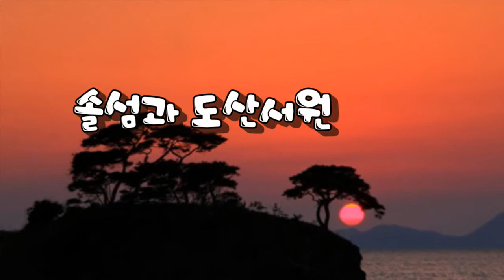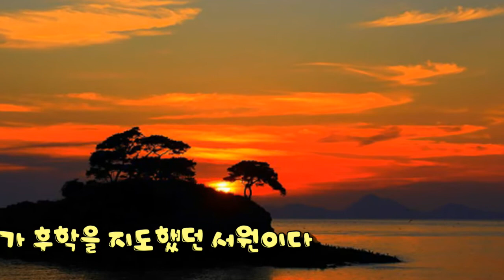솔섬과 도산서원